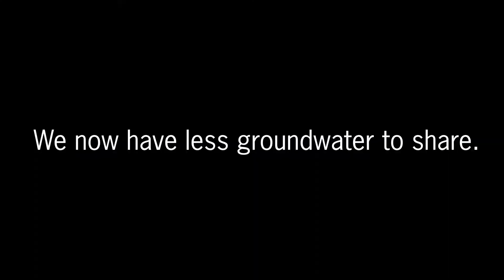Perth's community and wetlands rely on groundwater - short version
Perth's wetlands are full of life, because they are connected to groundwater. We have now less groundwater to share. You can help protect Perth's wonderful wetlands. Be groundwater wise.

To learn more about Perth's groundwater, and reducing our use to rebalance the Gnangara groundwater system,